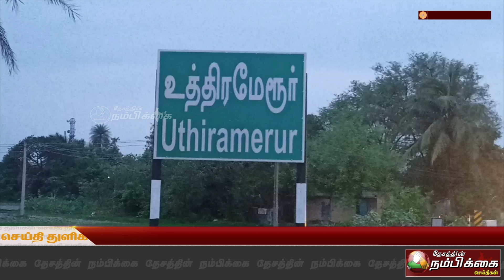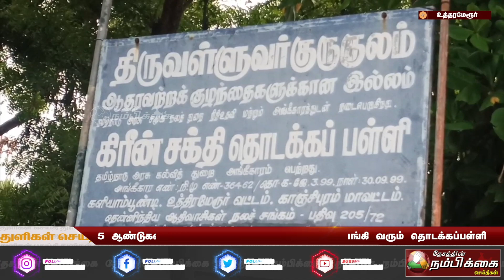5 ஆண்டுகளாக அரசு அங்கீகாரம் இல்லாமல் இயங்கிவரும் தொடக்கப்பள்ளி!